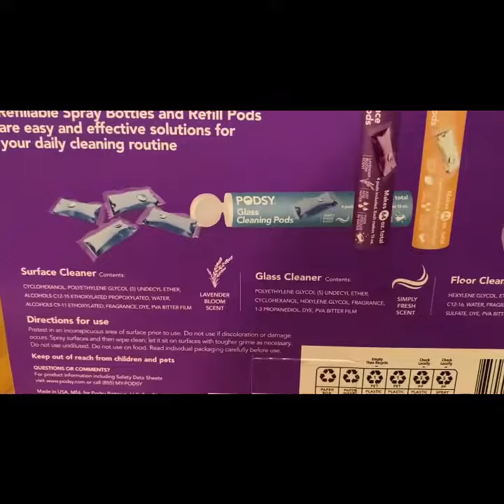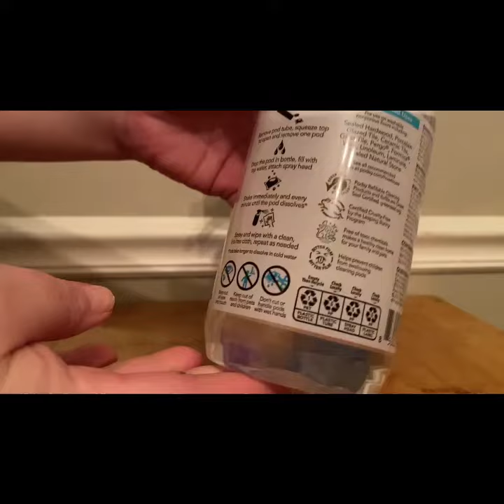Toxic Free Cleaning with Podsy Cleaning Starter Kit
Toxic Free Cleaning with Podsy Cleaning Starter Kit. Tried a new cleaning kit from Sam's Club this week. Whatever works to help make housework more enjoyable. I love the smell of a freshly cleaned house with windows open. Music, dancing, and cleaning.